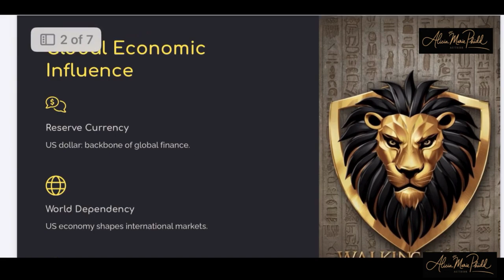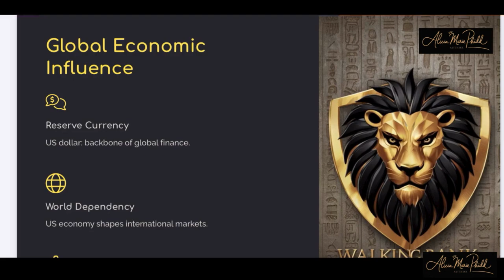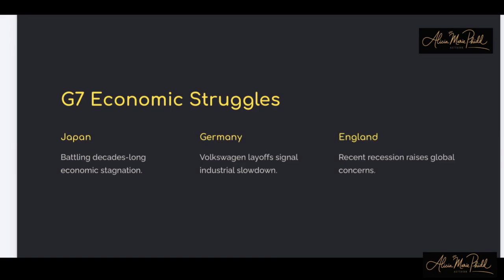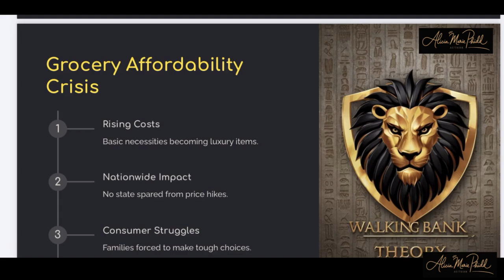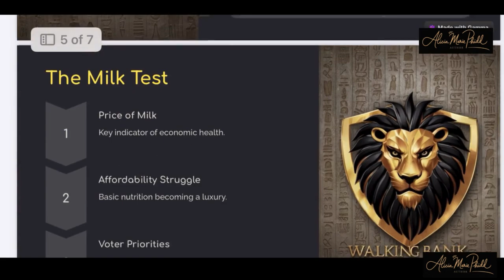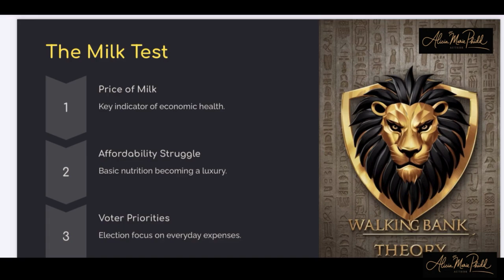5 Reasons The Election Is A Single Issue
"5 Reasons Why This Election is All About the Economy | A Mini Lecture by Alicia Marie Phidd"

Are you curious why the economy is dominating voter concerns this election? Join Alicia Marie Phidd as she breaks down the 5 key reasons why this election is a single-issue election focused on the economy. From the global economic influence of the U.S. dollar to the struggles of micro-businesses and the high price of milk, Alicia dives deep into the factors shaping voters’ decisions.

Key Highlights: 1️⃣ Global Economic Influence – Why the U.S. dollar impacts markets worldwide.
2️⃣ Struggles in the G7 – How economic challenges in Japan, Germany, and England affect us all.
3️⃣ Grocery Affordability Crisis – The soaring costs that Americans face every day.
4️⃣ Impact on Micro and Small Businesses – Why inflation and costs are hurting Main Street.
5️⃣ Milk Economics – Discover why the price of milk is a powerful economic indicator.

As a business and entrepreneurship expert, Alicia also provides practical insights on self-reliance and leadership.

Download my digital business card for direct access to text, video answers, and advisory services: businesscard.walkingbanktheory.com
Follow me for more mini-lectures on the economy, leadership, and self-reliance.

_*_*_*__*_*_*_*🎟️🖥️GRAB LECTURE TOUR TICKETS🎟️🖥️*_*_*___*_*_

What is your Walking Bank level?

About the Creator: Alicia Marie Phidd, M.P.S., J.D. is a nonfiction author in the leadership and entrepreneurship discipline. She wrote the professional and personal development book of the century called Success Is Subjective: Give Yourself a Checkmark in 2020. Her latest release in April of 2024 is the innovative and life impacting doctrine called Walking Bank Theory. Alicia's work as an author and lecturer provides a wealth of knowledge and practical guidance for those seeking to exceed their full potential. With a passion for empowering others, Alicia continues to make a meaningful difference in the lives of individuals and organizations through her transformative teachings and insights. and to become a Walking Bank Theorist that we know you are,